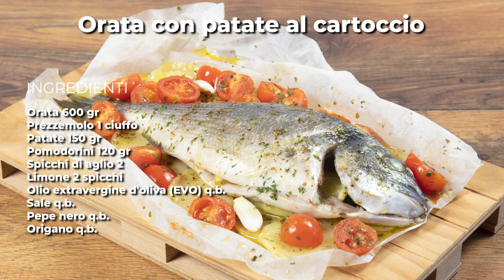Orata con patate al cartoccio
Provateci anche voi e fateci sapere! ;)

► Ingredienti per preparare l'orata al cartoccio con le patate:

Orata 600 gr
Prezzemolo 1 ciuffo
Patate 150 gr
Pomodorini 120 gr
Spicchi di aglio 2
Limone 2 spicchi
Olio extravergine d'oliva (EVO) q.b.
Sale q.b.
Pepe nero q.b.
Origano q.b.

Nella cucina di Cookaround c’è sempre qualcosa di nuovo da imparare!
Puoi scegliere tra migliaia di ricette originali della cucina italiana ed internazionale che aggiungeranno stile e fantasia ai tuoi piatti.